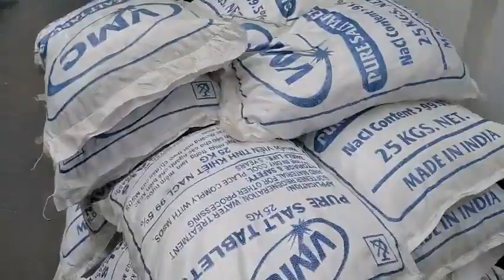MUỐI VIÊN PURE SALT TABLETS | HÓA CHẤT HẢI ĐĂNG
Công ty Hoá Chất Hải Đăng chuyên nhập khẩu và phân phối các mặt hàng hoá chất.
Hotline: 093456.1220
Trân trọng cảm ơn Quý khách đã xem hết video của chúng tôi.